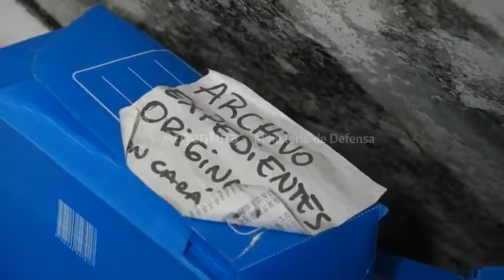Agustín Rossi: “Encontramos el archivo de DDHH está bajo el agua”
Como una triste postal de la política en Derechos Humanos del gobierno de Mauricio Macri, en una auditoría ordenada por el asumiente ministro de Defensa, se encontró parte del archivo de DDHH y Derecho Internacional Humanitario, así como de la Dirección General de Administración totalmente dañado producto de una filtración de agua de larga data.
“Expedientes destruidos y con moho, pisos inundados, archivos deteriorados fueron algunas postales con las que se encontró el relevamiento en el tercer subsuelo del Edificio Libertador”, sede del ministerio de Defensa, publicó este organismo en las redes.
“Los archivos fueron evacuados y están siendo relevados para medir la gravedad del material destruido durante 4 años de abandono de la gestión anterior”, finalizaron.